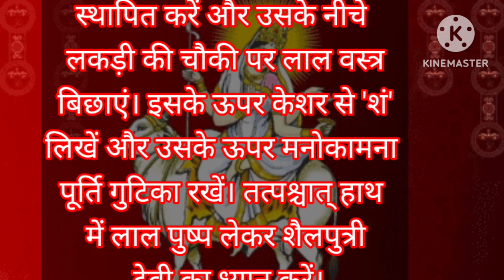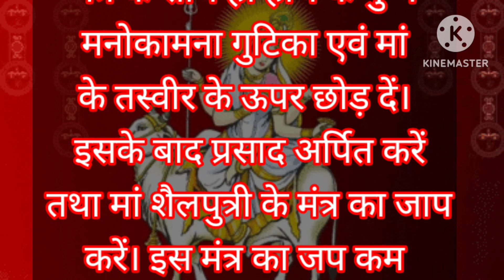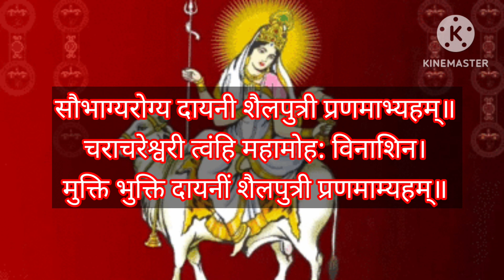chaitra navratri 2024: नवरात्रि आज का पहला दिन,इस मुहूर्त में करें कलश स्थापना!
Chaitra Navratri 2024: हिंदू धर्म में नवरात्रि के पर्व का विशेषमहत्व होता है. चैत्र माह के शुक्ल पक्ष की प्रतिपदा तिथि से चैत्रनवरात्रि शुरू हो जाती है. नवरात्रि पर देवी दुर्गा का नौ अलग अलगस्वरूपों की विधि विधान के साथ पूजा अर्चना की जाती है. वीडियो मेंआपको बताएंगे इस बार कब से शुरू है चैत्र नवरात्रि और क्या रहेगाशुभ मुहूर्त।

~HT.97~PR.250~ED.105~